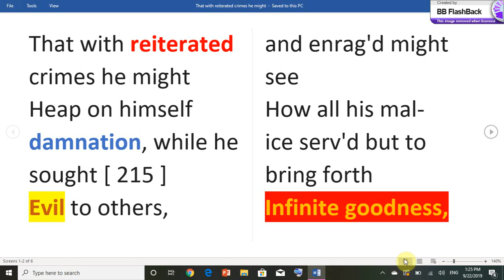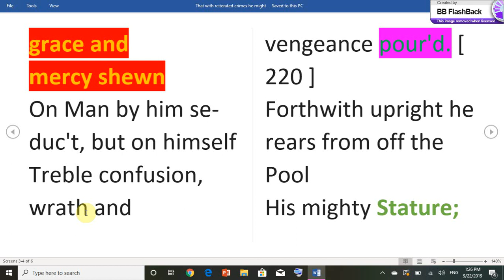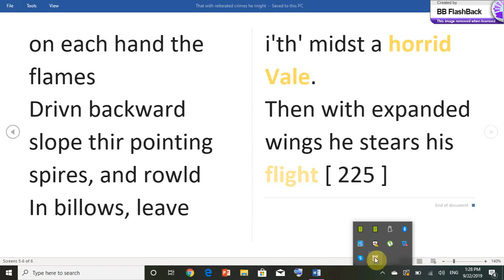Paradise Lost, Book 1;John Milton : Urdu/Hindi Translation; Lines 214-225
Paradise Lost Summary and background and Paradise Lost Book 1 Analysis from line 214-225..
Voiceover: Usama Tahir